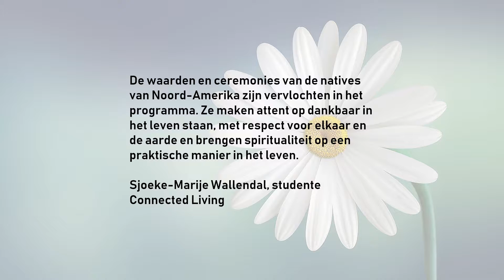ConnectedLiving2019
AgapeBelgium
· 2 juli · Bewerkt ·

Wil je Lifecoach worden? Voel je je aangetrokken tot rituelen, ceremonies, creativiteit en spiritualiteit en zoek je een opleiding waarbij je met mensen kan werken en ze helpen zichzelf beter te voelen?

Dan is de opleiding LifeCoach Connected Living helemaal voor jou.

Kom naar de introductiedag op 18 augustus en maak kennis met alle aspecten van de opleiding.